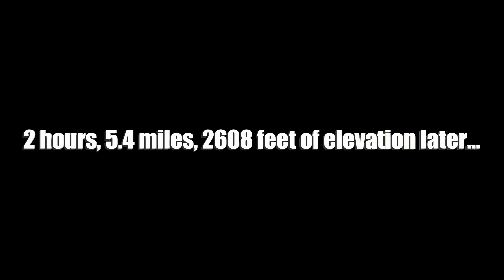Descent From 9300 Feet + Big Crash | Mt Elden Summit | Sunset Trail | Mountain Biking Flagstaff AZ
Finally completed the climb to the Mount Elden summit, for an epic descent from 9300 feet elevation.